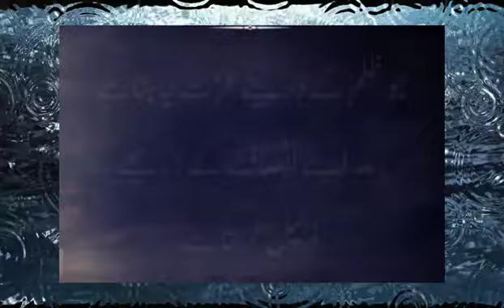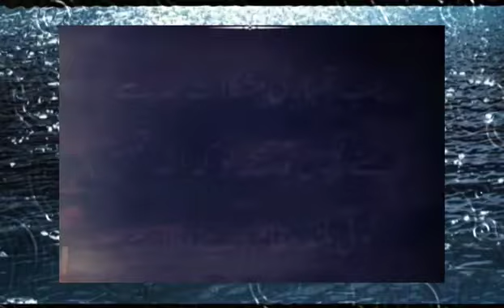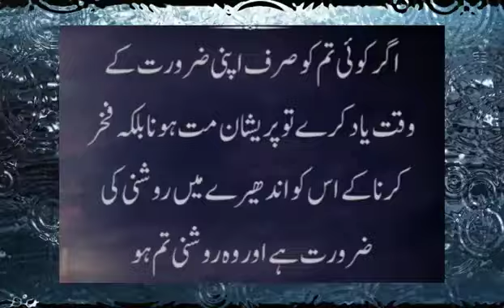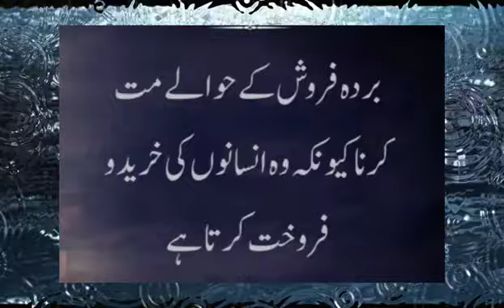motivational quiet / golden words /